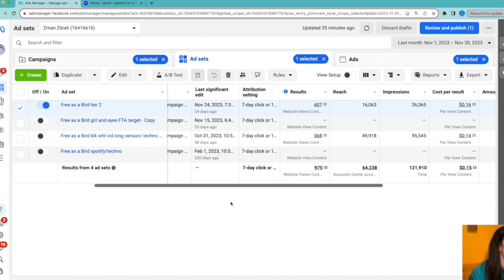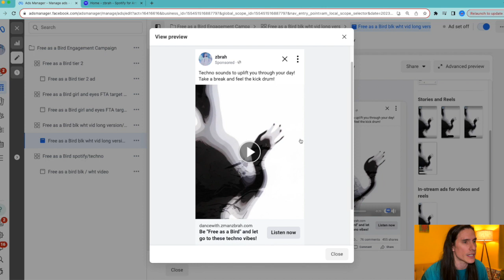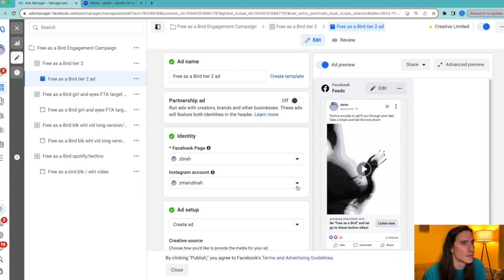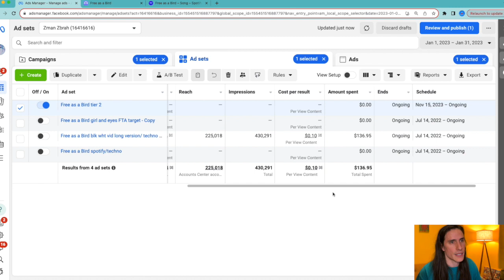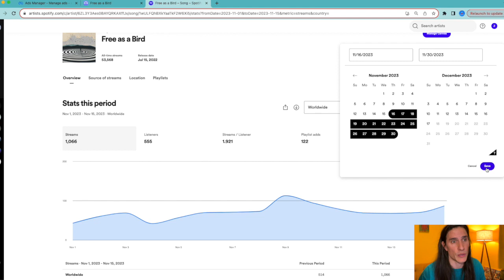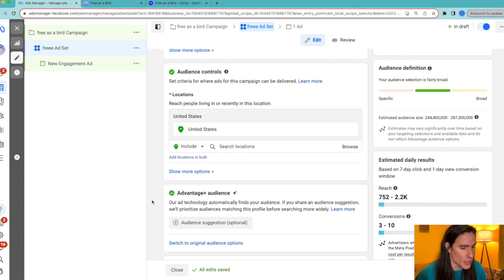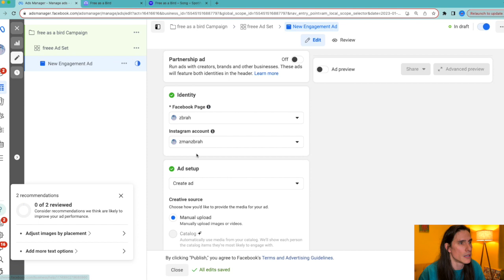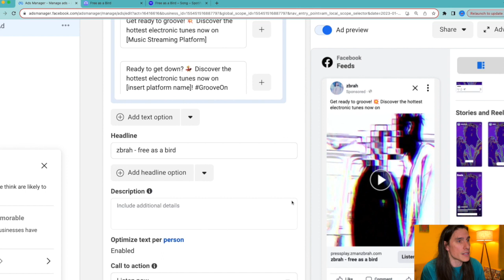FB Ads For Music Artists | $5 A Day Budget Campaign, 4 weeks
Hello! In this video I show you the benefits of running social media ads for your music. You don't always need a large budget to get results. I believe no matter what your music sounds like you can be successful and get people to listen to your music and grow your fanbase! In this video I spent $5 a day for my song "Free as a Bird" and ran the campaign for 4 weeks. I share all my results from this campaign in Spotify for Artists.

Also, I do a quick run though how I set up a Facebook engagement/conversions/view content campaign.

At toneden you can set up a landing page link using their free service.

My results in the month of November 2023 - spent $144.74
Streams: 2,152
Listeners: 1,019
Playlist adds: 230
Save: 271

My results in the month of January 2023 - spent $136.95
Streams: 3,520
Listeners: 1,567
Playlist adds: 194
Save: 311

Timestamps:
0:00 Intro
3:54 Ads manager in FB, a look into my ad
10:01 Spotify for Artists November 2023 results
11:03 Ads manager January results
21:26 Final words of advice
11:37 Spotify for Artists January 2023 results
14:25 How to create a social media ad (SMA)
21:08 Outro, final thoughts

If you looking for a visual creator to take your ads to the next level or if you have any questions, comments, about music marketing or anything at all.